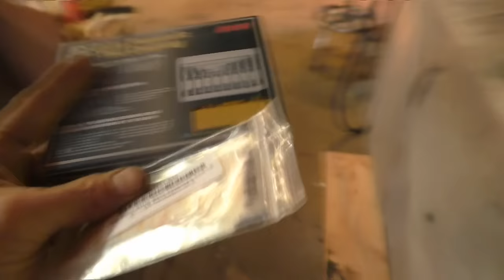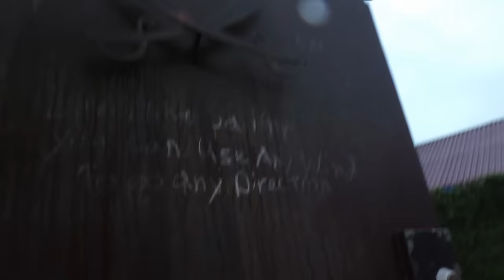Scuppers, Keels and Pouring Lead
The last of the lead; I think.  About 1200 pounds, a surprising amount went into the leading and trailing ends of the keels.  On the leading edge it will do an excellent job of reinforcing the keel against collision damage.  There is already a 2 inch solid round bar with a 1/2 inch by 5 inch wide flat bar behind that;  but with the lead behind it as well,  I don't see that as a weak spot.  Pouring lead is always an amazing thing to watch.  I'm glad the new crew got to have the opportunity.   Many thanks to George, Andy, Zach, Terry, Jack, Hugh and Bart for their work this past weekend.  Good friends, good work, good food, and relaxing cool evenings beside a fire of old cribbing and pallets.

    Betsy has been patching and prepping the dragons and this coming weekend is more dragon work.  The weather is forecast to be warm and sunny. And we are looking forward to it.   The solar tank is holding water and Betsy already has her inflatable chair out by the tub, just waiting for some sunny skies.

    So if you can, I highly recommend getting out to your shop, shed, yard, or basement and build that thing you always wanted to build. Especially if it involves molten lead, making new friends, and ending the day with sore muscles in a warm tub of water, or beside a fire under the stars.    --Doug

WARNING:  Lead is extremely be hazardous to your heath.  Most people don't know how or why, but somebody important who had worked for the EPA, told them that was the case and assured them it had destroyed their uncle's brain, turned his blood yellow and cause him to eat babies.  Just looking at molten lead without a full class one hazmat suite will cause you brain damage.  Consider yourself warned.  It is now your  duty to spread the fear to every neurotic recess of the internet.

Rational Precautions for Working with Lead
-- It most dangerous to the developing brain, so women who may become pregnant and children are the most susceptible.
-- Transfer is commonly through dust ingestion. So have no food or drink. And avoid cutting or grinding or other activity that will create dust.
-- Do not smoke as it will vaporize any dust and lead vapor will easy be absorbed in the lungs.
-- Keep the molten lead below 900F/482C. It melts just over 600F/315C so just turn off the heat once the last ingot is melted.
-- Control the contaminated area so it does not spread to food, water or others.
-- When done, remove your work cloths and bag them.
-- Take a shower before you do anything else in the house.
-- Wash your work cloths with no other items.